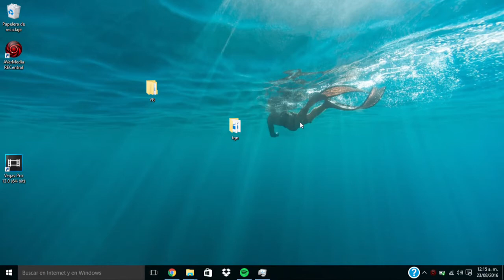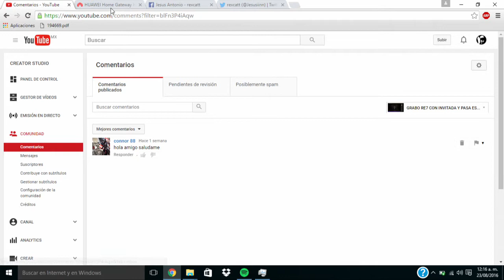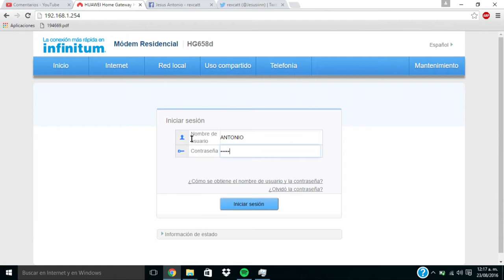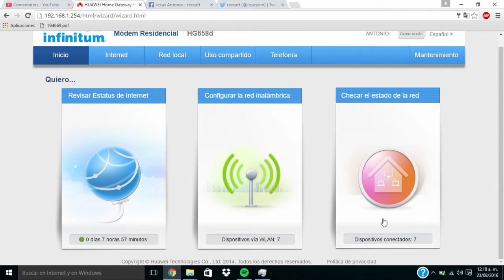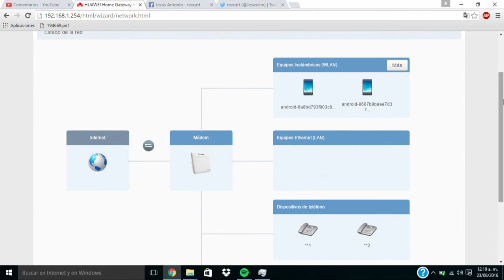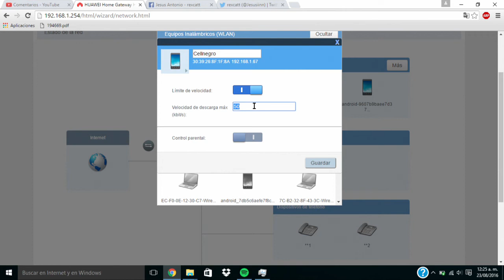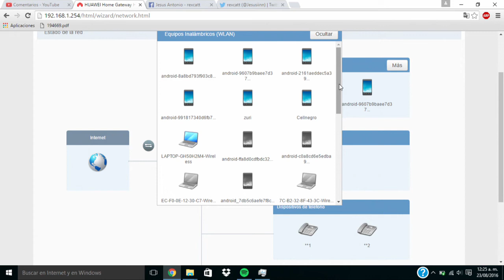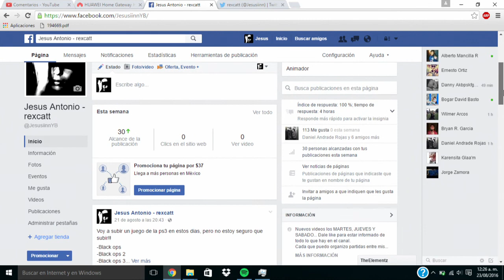[TUTORIAL] COMO ACELERAR EL INTERNET AL MÁXIMO SIN PROGRAMAS 2016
LINK▄▄▄▄▄▄▄▄▄▄▄▄▄▄♚

Esta comprobado en TELMEX, Pero de igual forma si buscan en la pagina de su modem (En caso de ser de otras compañias) es muy probable que tengan la misma opcion para que puedan limitar el internet de los dispositivos.

SI TE HA GUSTADO, TE AGRADECERIA QUE DEJARAS UN LIKE AL VIDEO, ESO ME AYUDA MUCHO.

SKYPE ● ● Jesusinnrex
●●ULTIMOS VIDEOS●●

●AYUDA CON MINIATURAS Y DISEÑOS

●COMPAÑEROS DE YOUTUBE

●PROMOCIONES
SE PATNER DE TGN, SOLO NECESITAS AL MENOS 1000 VISITAS AL MES

●CONTACTO

TAGS, FAVOR DE IGNORAR

COMO MEJORAR TU INTERNET
COMO EVITAR EL LAGG
JUGAR CON POCO INTERNET
COMO JUGAR BO3 SIN LAGG
COMO ELIMINAR DISPOSITIVOS CONECTADOS A MI RED
COMO SER PRO
CONSOLA SIN LAGG
EVITAR LAGG
PROBLEMAS DE CONEXION
BLACK OPS 3
BLACK OPS
BLACK OPS 2
MW3
AW
ADVANCED WARFARE